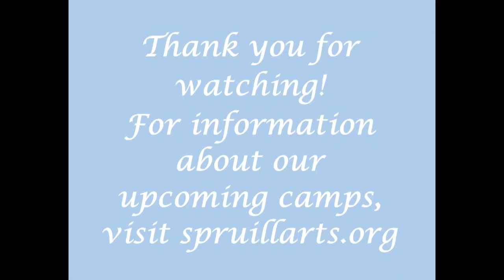Summer Camp Art Gallery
See what our talented campers created during their first week of camp.